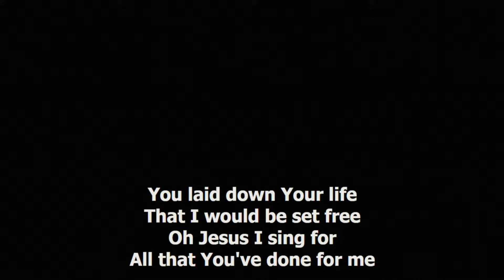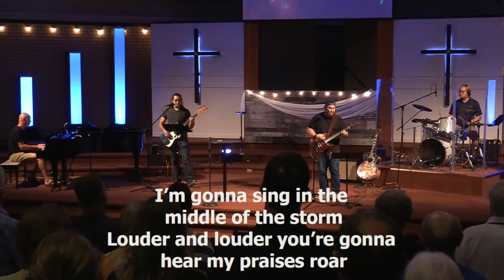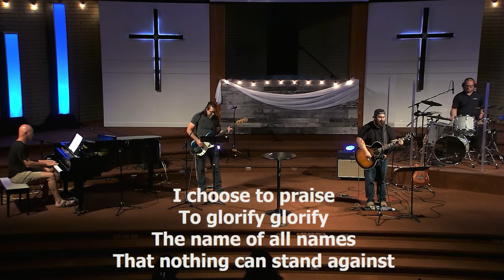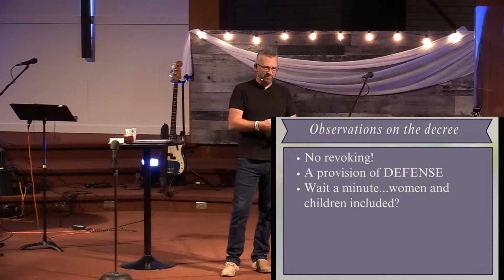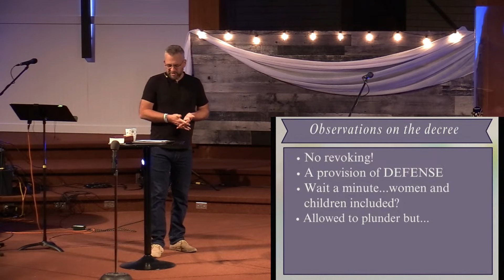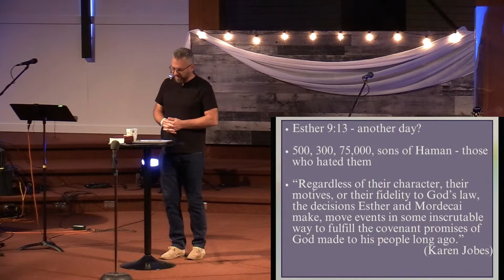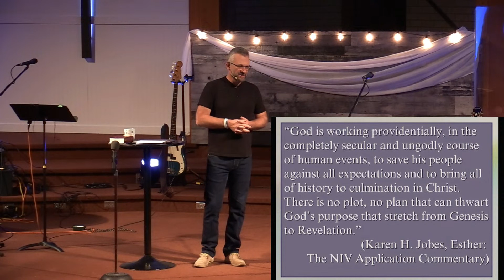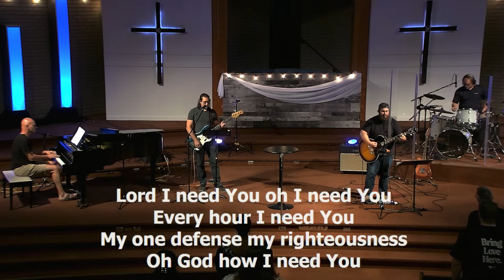Shadows of Providence: Esther 8:1-10:3 | Kimbal Martens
Welcome to College Drive Community Church, located at 2710 College Drive South in Lethbridge, AB. Our mission is to be and to make followers of Jesus through Prayerful Dependence, Teaching Truth, Equipping Believers, Reaching the Lost, Giving Generously, and Loving in Community, as guided by Matthew 28:18-20 and Matthew 22:34-40.

Join us live as we share messages of hope and teach the truth of Jesus Christ. All songs performed during our services are covered under CCLI License 28672 and are credited appropriately. Content from our services is NOT used for monetization on this channel.